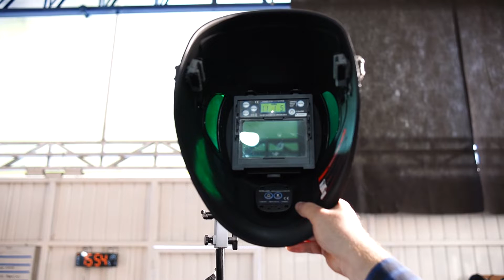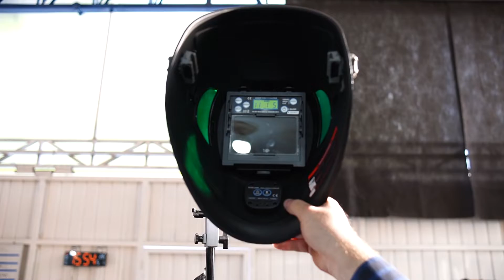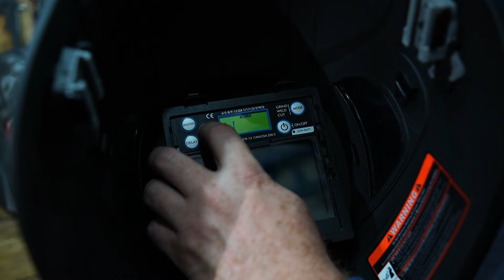MASCARA DE SOLDA - Qual a melhor para mim ?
Neste vídeo explicamos como você pode escolher uma boa mascara de solda e descobrir qual a melhor mascara de solda para você. Vamos ver várias dicas sobre mascara de solda e esclarecer todas as suas duvidas sobre mascara de solda.

SOBRE NOS:
Sempre nos preocupamos em criar conteúdo de qualidade para todos os que assistem nosso canal. A Bicicletaria Fittipaldi, apesar de ter o foco na fabricação de bicicletas antigas, se depara com vários desafios que podem fazer parte da rotina de muitas pessoas. Por isso, a Bicicletaria Fittipaldi compartilha vídeos com conteúdo relevante para pessoas que podem estar com dúvidas, curiosidades ou queiram aprender COMO FAZER alguma coisa, alguma peça, alguma máquina que nosso time já tenha feito aqui na empresa. Sempre ESCLARECEMOS DÚVIDAS sobre maquinas e ferramentas que usamos em nossa oficina. Ensinamos COMO FABRICAR coisas e COMO REALIZAR A MANUTENÇÃO em diversas ferramentas.

Você é nosso convidado e desejamos colaborar com informações uteis para você.

SOBRE ESTE CANAL:
Nossa ideia é compartilhar conteúdo interessante para os amantes de bicicletas e de ferramentas. Produzimos regularmente vídeos com dicas para comprar as ferramentas certas para você, organização de sua oficina, feedbacks sobre produtos e tópicos sobre bicicletas antigas. A Bicicletaria Fittipaldi é uma fábrica de bicicletas com o design antigo porem com a mecânica moderna. Produzimos bicicletas artesanais unindo o melhor do design com o que há de mais moderno na mecânica e tecnologia. Bicicletas, triciclos, peças e acessórios são os nossos objetivos.